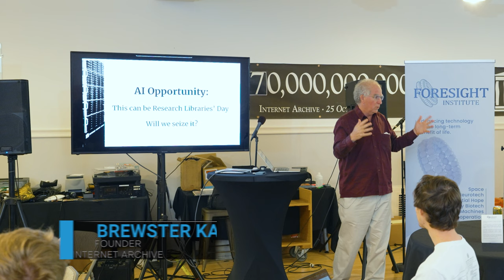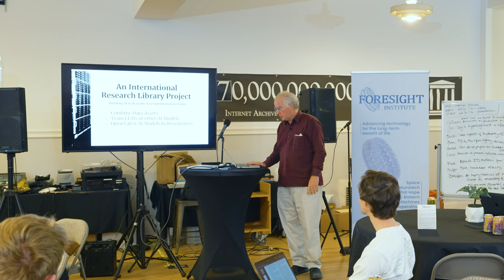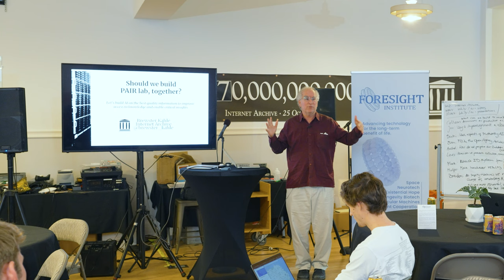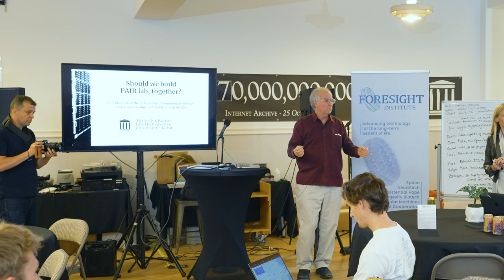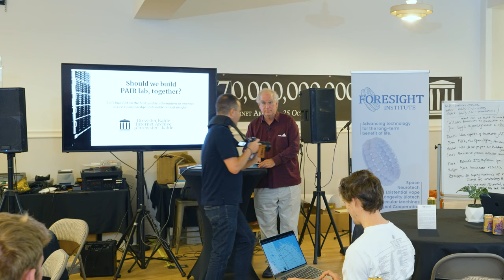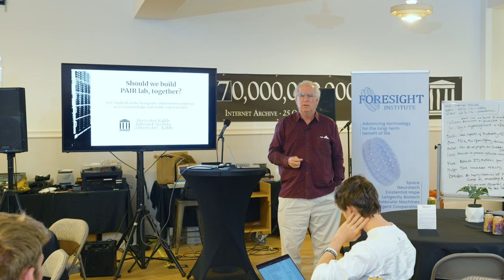Brewster Kahle | AI Opportunity @ Intelligent Cooperation Workshop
*This video was recorded at Foresight's Intelligent Cooperation Workshop 2023.*

*Brewster Kahle, Internet Archive*
*AI Opportunity*

The intersection of cryptography, security, and AI is still nascent but could be of fundamental importance for beneficial futures. Some opportunities for progress were highlighted in our 2022 workshop, some are entirely new.

Areas explored are based on technologies highlighted in Gaming the Future
How can cryptography and security technologies improve cooperation across humans?
How can they strengthen defense against civilizational risks?
Do they offer differential technology development paths in relation to AGI?